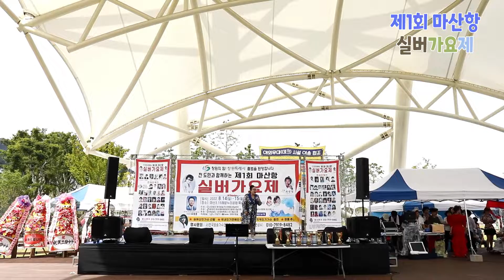초대가수 방울이 - 찍어주세요 - 제1회 마산항 실버가요제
제1회 마산항 실버가요제
2022년8월15일
마산3.15 해양누리공원 특설무대